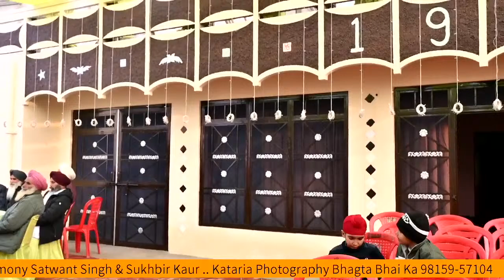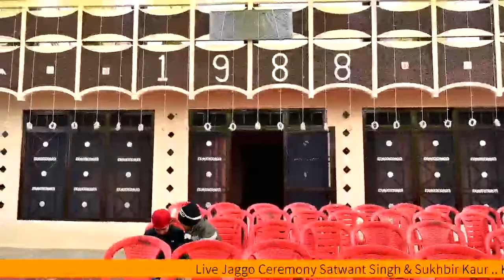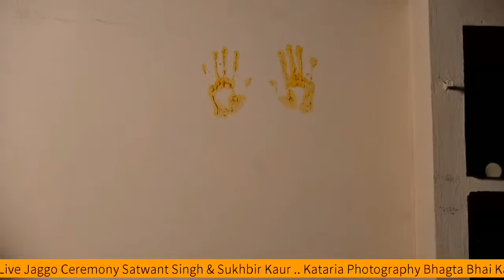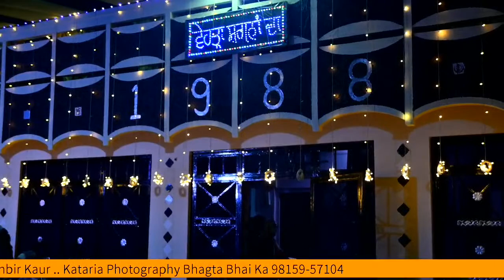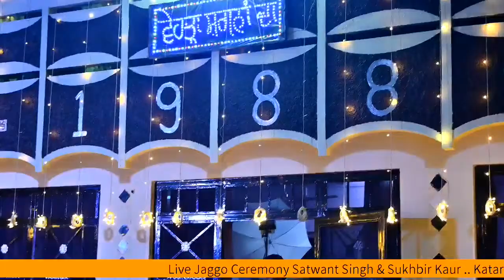Live 🔴 Jaggo Ceremony Satwant Singh & Sukhbir Kaur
Kataria Photography Bhagta Bhai Ka Cont.98159-57104